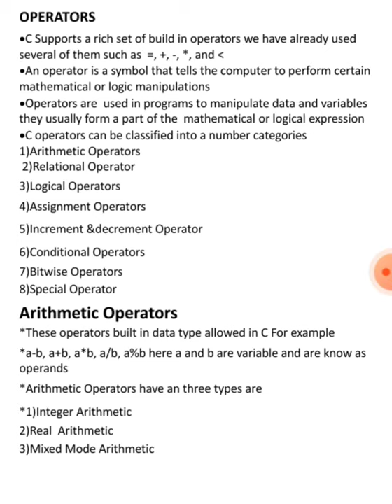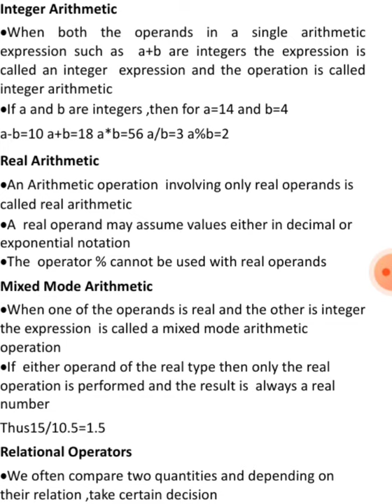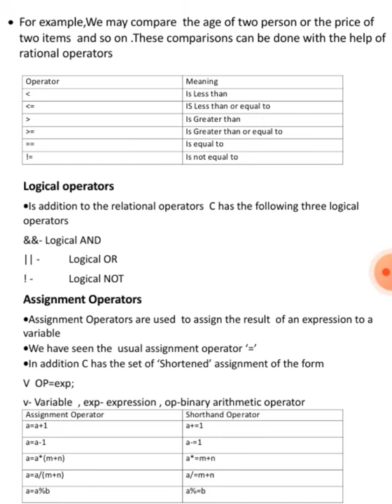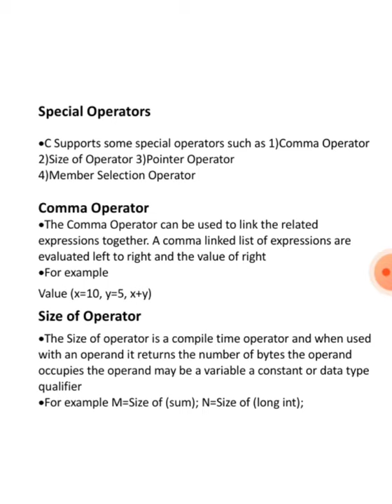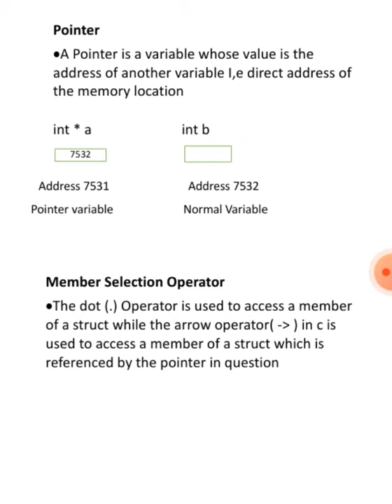CS_UG_I_C_Operators in C